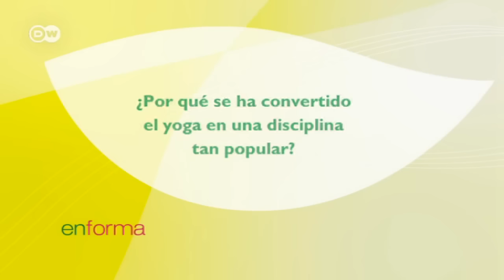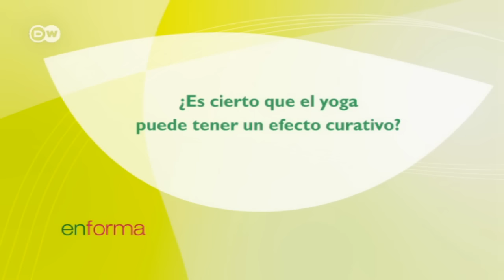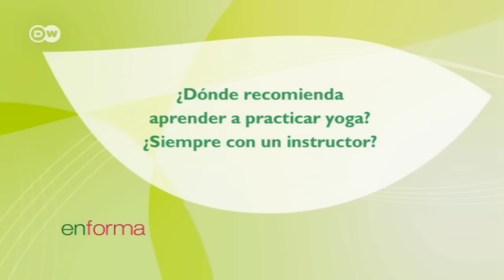Beneficios y peligros del yoga | En forma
Patricia Thieleman, profesora de yoga, explica cómo esta disciplina armoniza cuerpo y espíritu, pudiendo ayudar a curar enfermedades causadas por el estrés. Para ello es importante aprender con alguien capacitado y reconocer los límites propios.